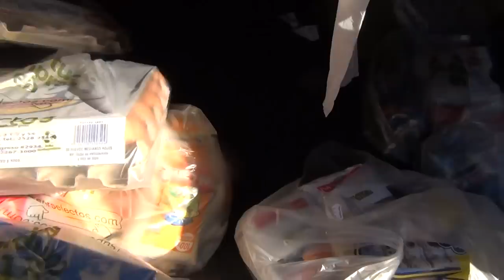Salvadoreño Solidario Parte II